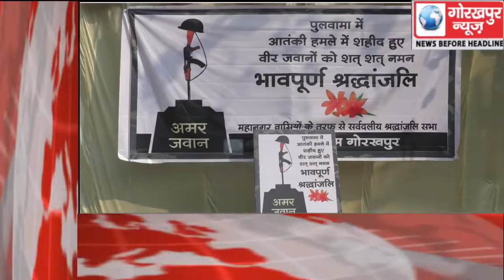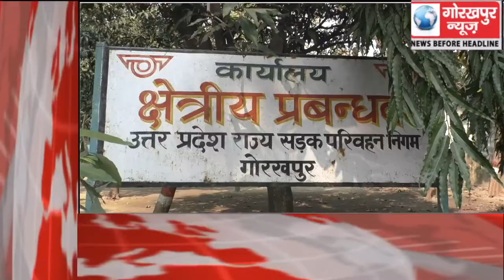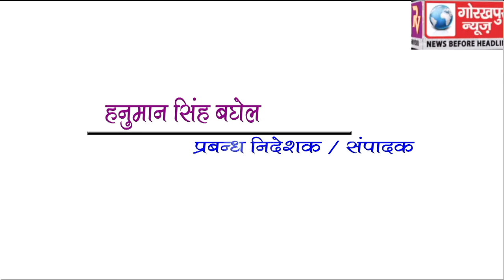GORAKHPUR NEWS Headline -16-02-2019